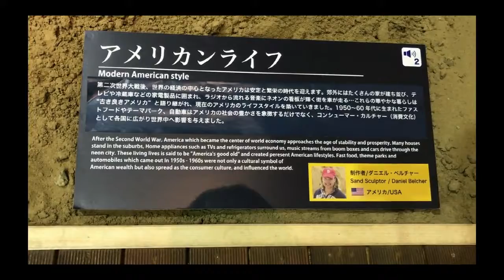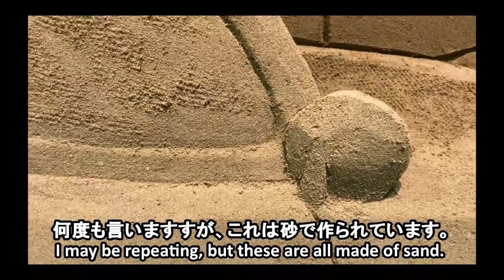砂の美術館② アメリカンライフ The Sand Museum Ⅱ American Life 2/21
鳥取県の砂の美術館にやってきました。
Here I am at the Sand Museum in Tottori.

全21シリーズのうちの②です。
Volume 2 out of 21.

砂の美術館、全21シリーズを順次公開していきます。
The Sand Museum series are complete in 21 volumes and will introduce one by one.

素晴らしいものなので、世界中の人に見てもらいたいです。ぜひ、拡散してくださいね。
I do hope you will share and spread these wonderful movies!